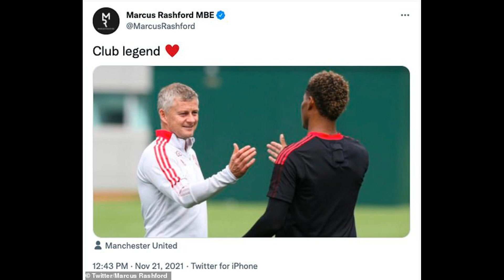Zinedine Zidane’s stance on Man United job confirmed as yet another na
Zinedine Zidane’s stance on Man United job confirmed as yet another name enters the fray